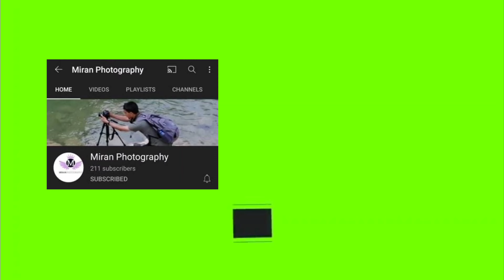گەشتیێک بۆ لوتکەی شاخەکانی شارباژێڕ 😍🏞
لایک و فۆڵۆو ی ئەم پەیجە بکەن
تایبەتە بە کەلوپەل و پێڵاوی ئەوروپی

بۆ ئاشنابوون بە ناوچەکانی کوردستان سەبسکرایبی کەناڵەکەمان بکەن بۆ ئەوەی لە ڤیدیۆ ناوازەکانمان بێبەش نەبن

وەک پشتگیریەک بۆ بەردەوام بوونم لایک و کۆمێنت لەبیر مەکەن

گەشتێکی نوێ بۆ لوتکەی شاخەکانی شارباژێڕی دڵگیر 😍❤️🏞

ڕەخنەو پێشنیارەکانتان لە کۆمێنت بنووسن تاوەکو کار بۆ باشتر بوون بکەین.

بۆهەر پرسیار و داواکاریەک دەتوانن لەڕێی       تۆڕەکۆمەڵایەتیەکانەوە پەیوەندیمان پێوەبکەن

١.ئینستاگرام

٢.فەیسبووک

٤. یوتوب